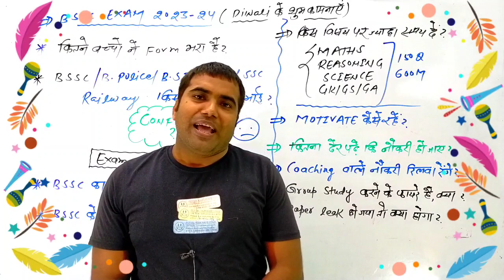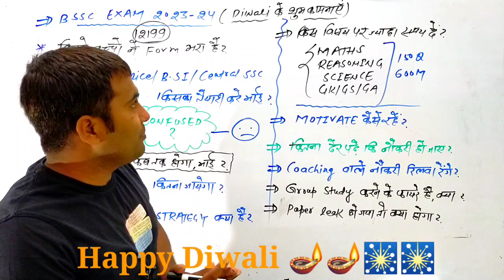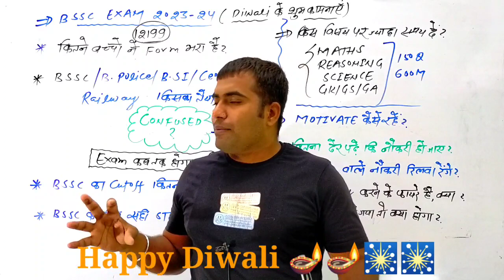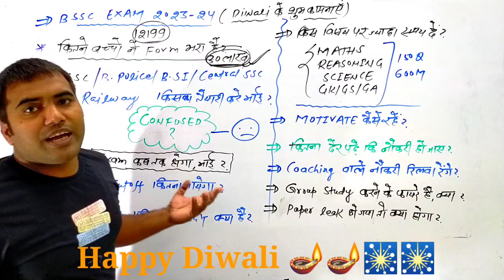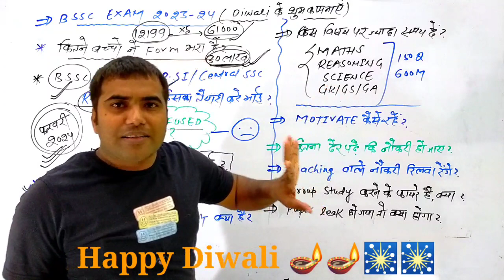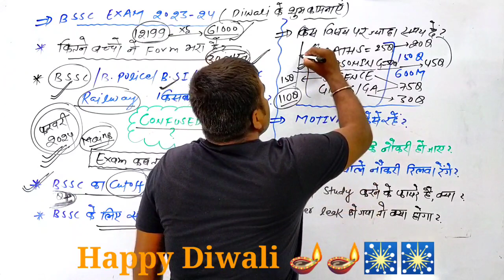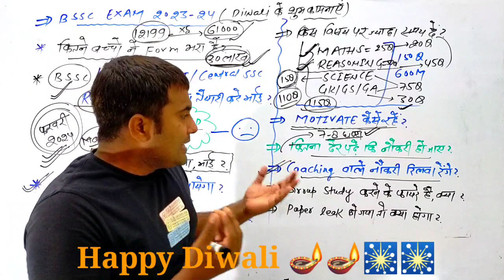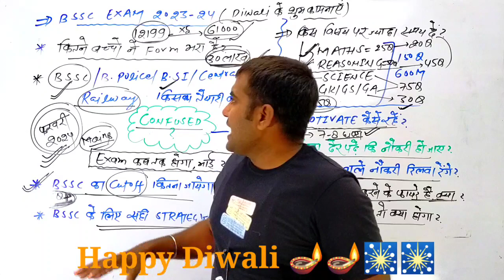BSSC Exam 2024 के लिए रामबाण साबित होगा ये strategy। Bihar SSC 2023-24 में नौकरी पक्की बस ये कर लो।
BSSC Exam 2023-24 strategy
Bihar SSC inter level exam ki taiyari kaise karen
Bihar SSC 2024 exam kaise nikale
Bihar SSC ke lie best study strategy
BSSC GK GS kaise padhen
BSSC exam 2024 exam date
BSSC exam kab hoga
BSSC exam update
BSSC selection process
Bihar SSC exam pattern 2024
career vihar
upcoming government jobs vacancy
new government jobs vacancy
government jobs vacancy in bihar
Bihar me nayi sarkari vacancy ka update
Bihar SSC exam ka update